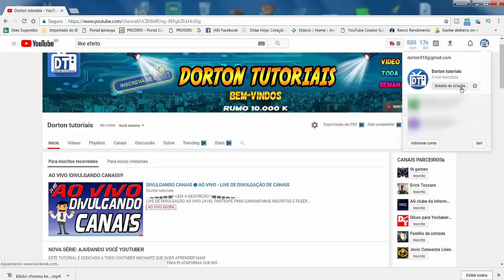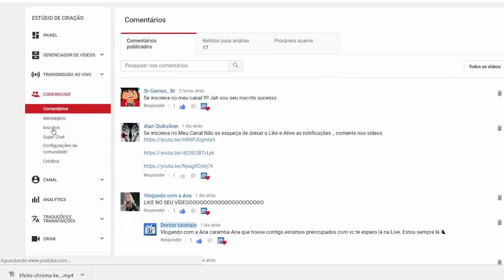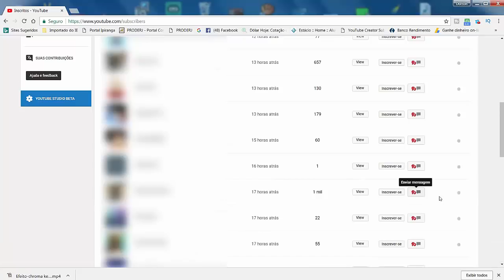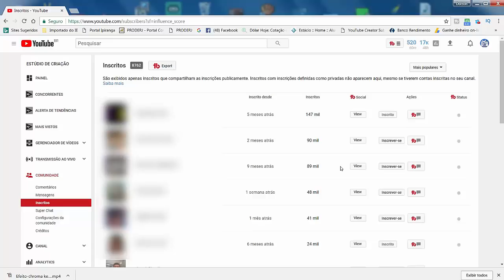📌 QUEM SE INSCREVEU NO CANAL DO YOUTUBE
NESTE TUTORIAL PRESTE BASTANTE ATENÇÃO, NESSA DICA QUE VOCÊ AGORA VAI DESCOBRIR QUEM REALMENTE TÁ INSCRITO NO SEU CANAL . ENTÃO ASSISTA  ATÉ O FINAL  E DEIXE SEU COMENTÁRIO. TMJ E VALEU